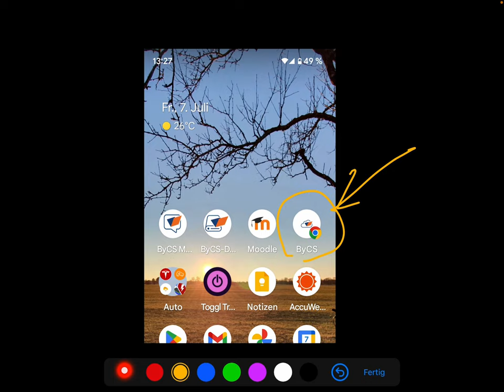ByCS: Einen Link auf dem Handy-Bildschirm hinzufügen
Es gibt noch keine ByCS-App, aber das ist auch nicht nötig. Mit einem Link ist man immer schnell drin.